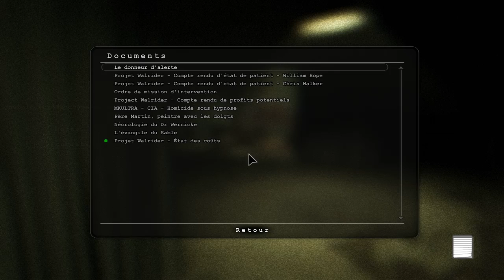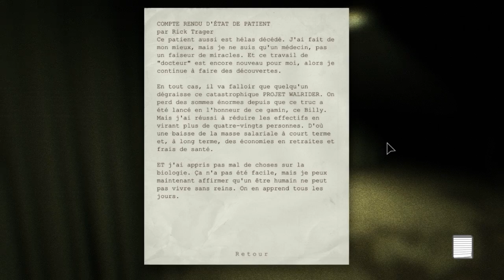#8 Outlast - QUOI DE NEUF DOCTEUR !?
► Un journaliste anonyme décide d'enquêter sur les dernières fraudes fiscales d'un asile psychiatrique hanté. Une lubie qui ne lui coûtera pas qu'une séance chez le psy !

Merci et bon visionnage ! ;) Bye !